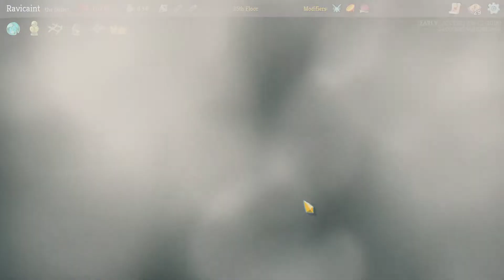Let's Play: Slay the Spire Part 51 - Is This My True Potential?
Come join me once again attempting to 'Slay the Spire'